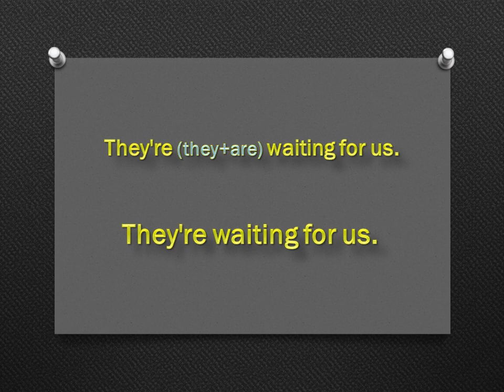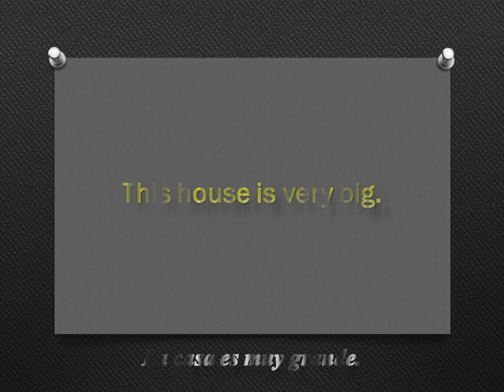FRASES - INGLÉS ESPAÑOL - CON PRONUNCIACIÓN - INGLÉS AMERICANO - Most Common English phrases. #57